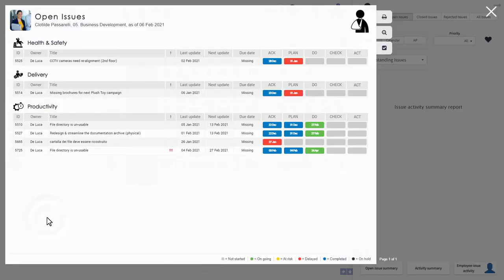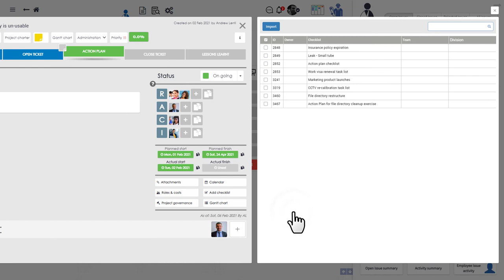IM-Dupont-04.05 - saving best practices